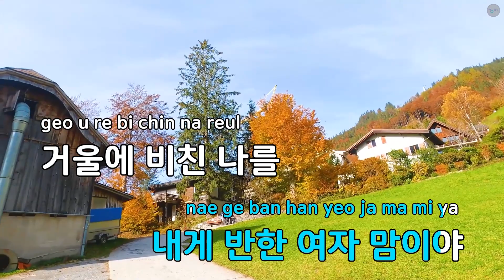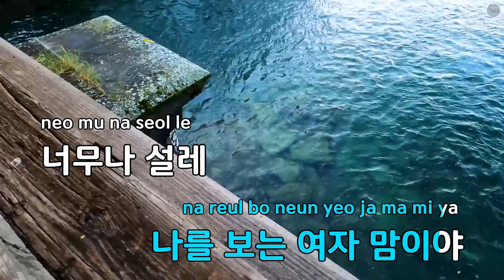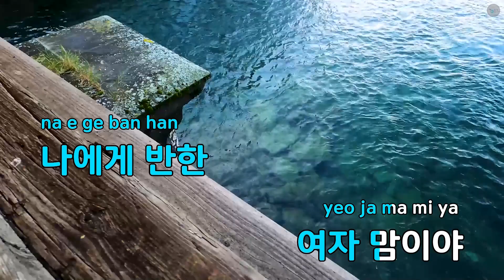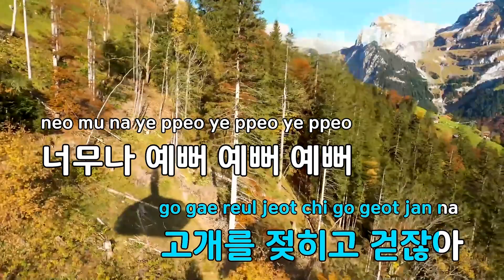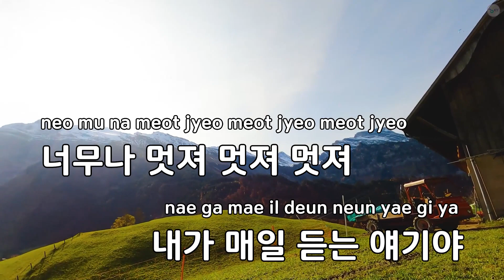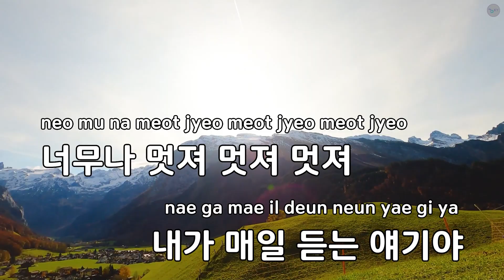[고음질 MR] 멋쟁이 VS 예쁜이 (FT VS PRI) - FT아일랜드 (KY.85926) / KY Karaoke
★ 곡 정보 ★
번호 : 85926
제목 : 멋쟁이 VS 예쁜이 (FT VS PRI)
가수 : FT아일랜드
작사 : 한성호
작곡 : 한승훈,김재양

Copyrightⓒkeumyoung